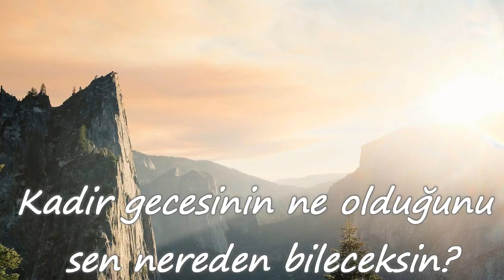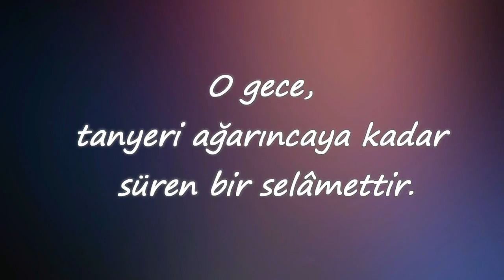KADİR SURESİ(İNNA ENZELNA) - Mealli KOLAY TAKİP KURAN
Sevgiyle Kalınız...